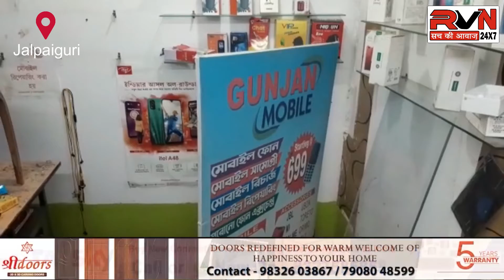মোবাইল দোকানে দুরসাহসিক চুরি